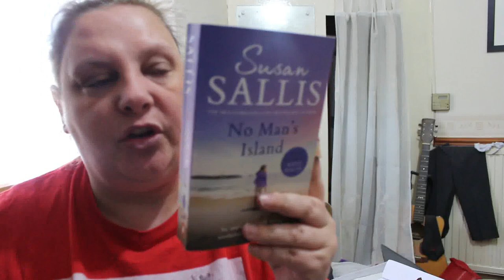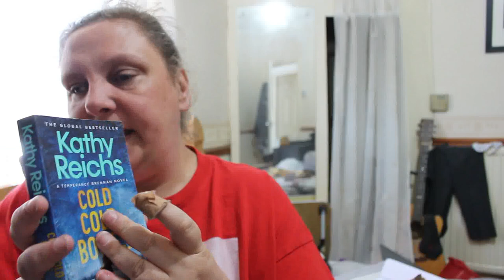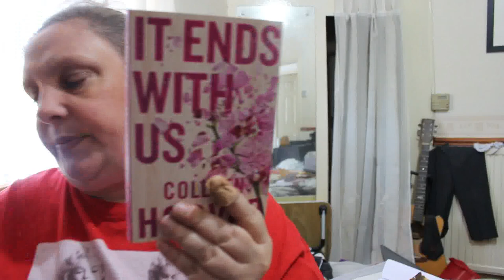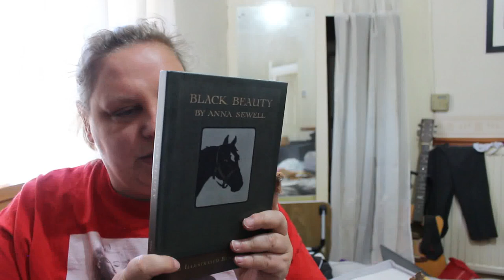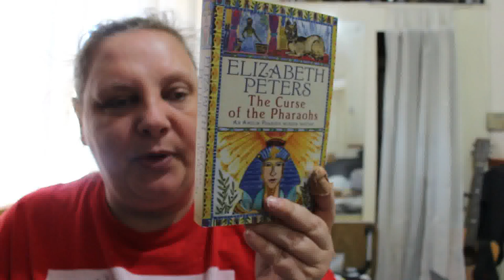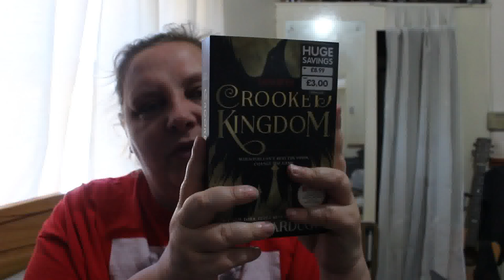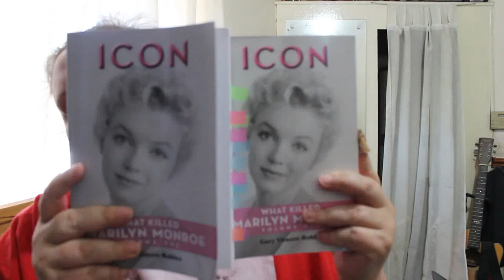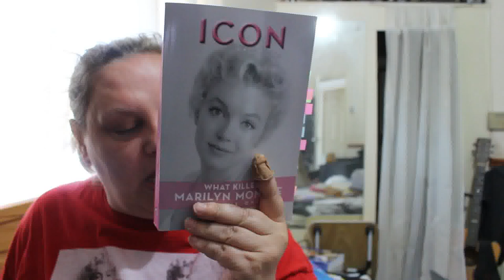May Book Haul